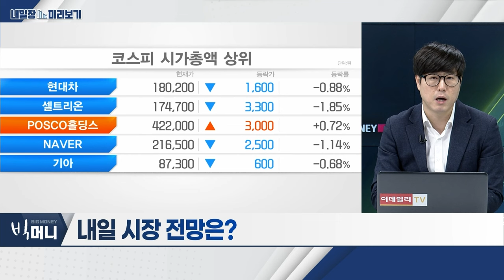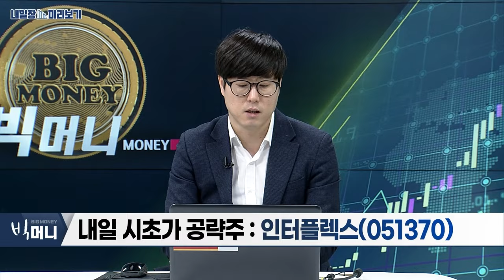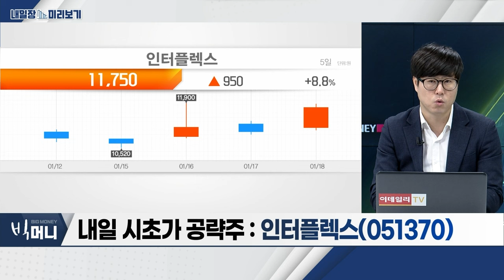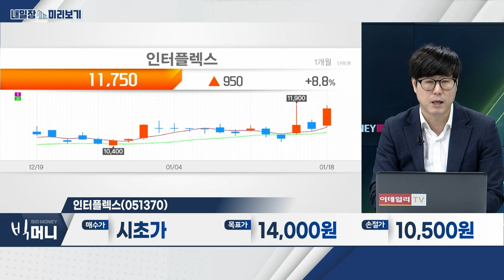인터플렉스... 갤럭시 S24 판매‧XR 기기 시장 확대 수혜 / 핸드셋... 삼성전자, '갤럭시 언팩 2024' 개최... 첫 AI폰 공개_내일장 미리보기 (20240118)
- 삼성전자, '갤럭시 언팩 2024' 개최... 첫 AI 폰 공개
- ‘온디바이스 AI’ 기능 탑재... 스마트폰 수요 개선 전망
- 삼성, AI폰 애플보다 먼저 공개… “시장 뒤흔들 것”

- 4분기 영업이익 114억 원... 전년대비 378%↑ 전망
- 갤럭시 S24 선행 생산에 따른 디지타이저 매출 증가
- 갤럭시 S24 판매‧XR 기기 시장 확대 수혜